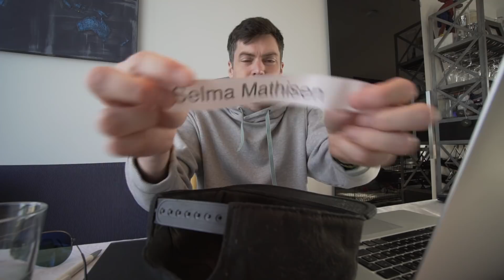JEG JUKSET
Konkurransen er ikke sponset og premien har en verdi på ca 2500kr
Gratulerer til den som vant: kontakt meg via nettsiden min eller her på youtube.

legg meg gjerne til på snapchat: azun
eller instagram: anderssolum